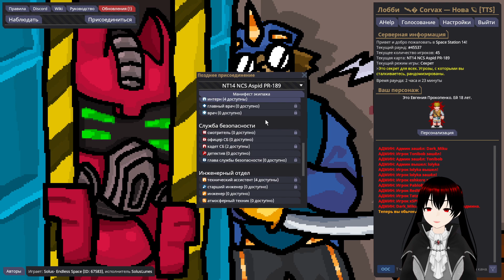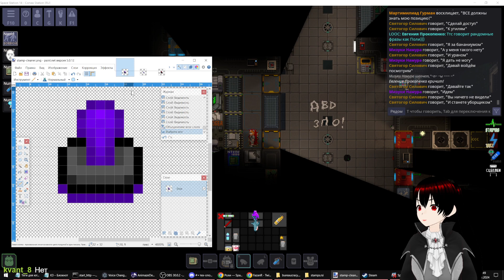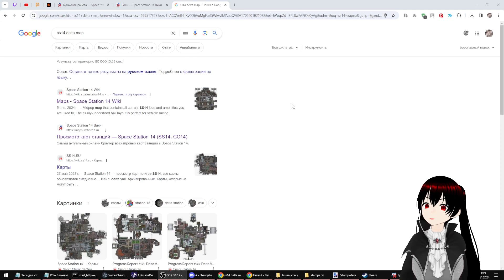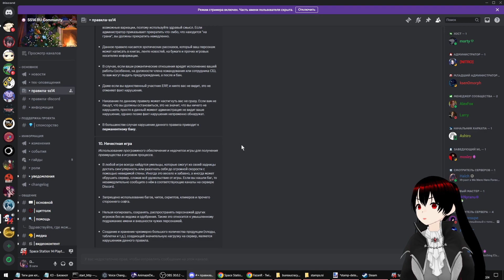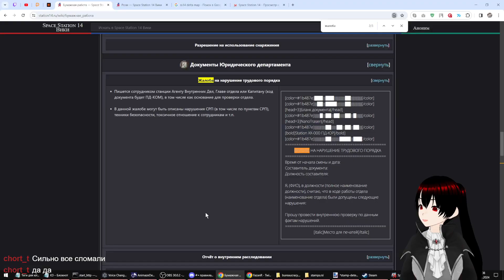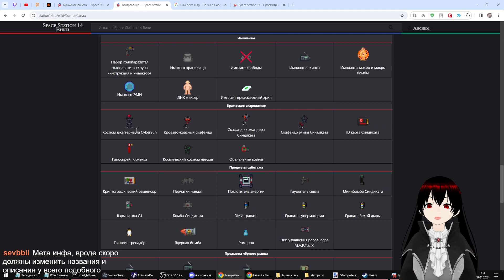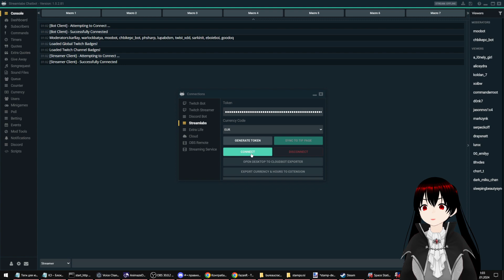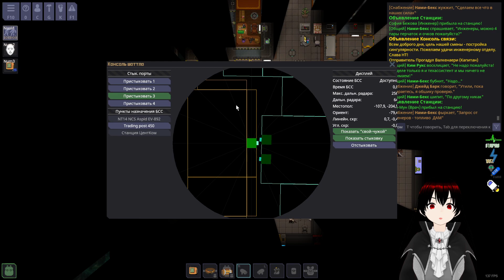Space Station 14 (часть 28) Горе ВРиО КМ..